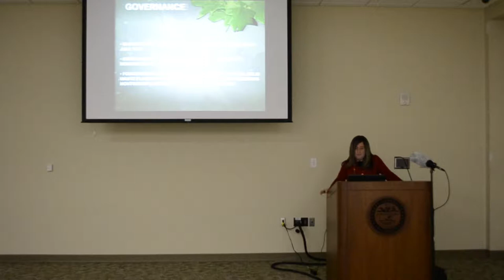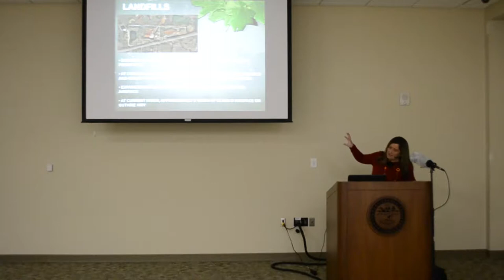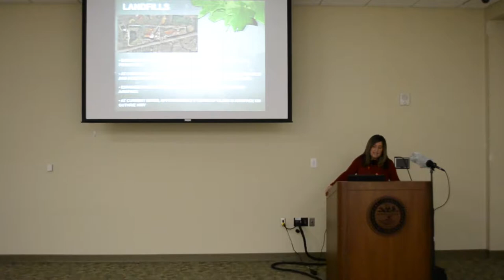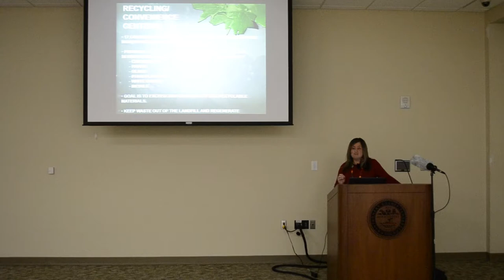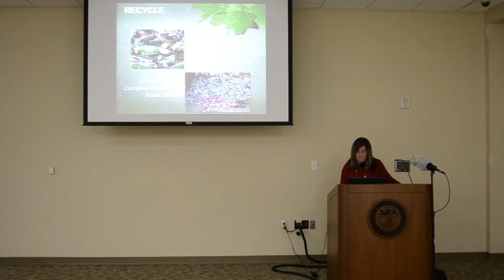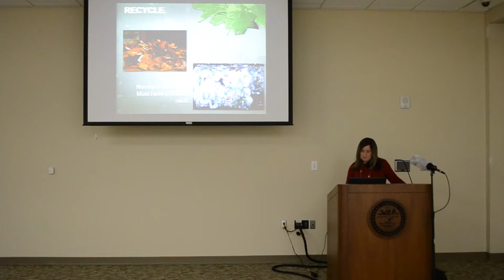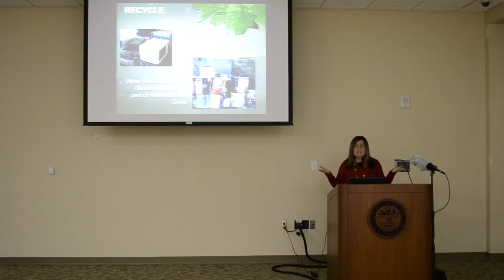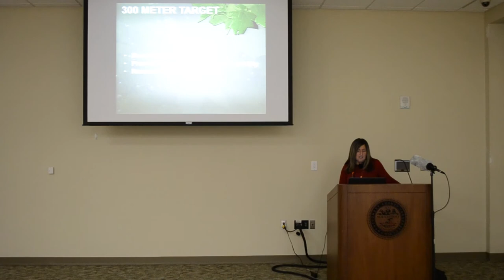Green Certification Class - Day 1 - Mary Anderson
Green Certification Video Series - Day 1 - Mary Anderson